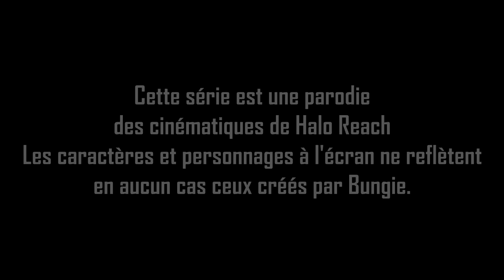FCDH - Les vrais dialogues de HR #16 (FINAL)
La dernière mission de la Noble Team...